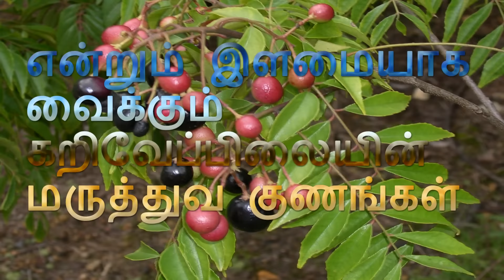என்றும் இளமையாக வைக்கும் கறிவேப்பிலையின் மருத்துவ குணங்கள்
என்றும் இளமையாக வைக்கும்  கறிவேப்பிலையின் மருத்துவ குணங்களை நாம் இந்த வீடியோவில் பார்க்கலாம்

Medicinal benefits of curryleaf tips in tamil

yenrum ilamaiyaga vaikkum karivepilaiyin maruthuva kunankalai naam intha videovil parkalam